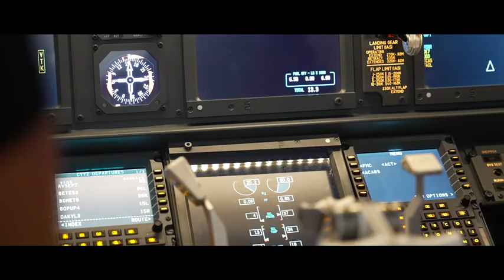Santa Learns To Fly!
Watch as Santa Claus learns to fly in our 737 Flight Simulator!